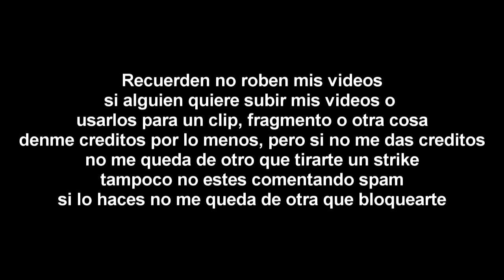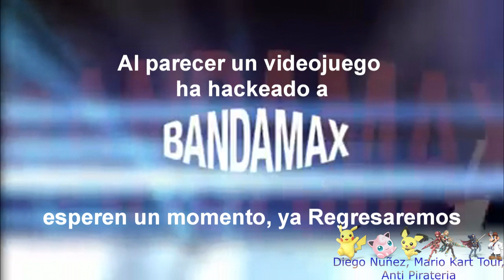[FALSO] Super Smash Bros Ultimate hackea a Bandamax (México, 2019)